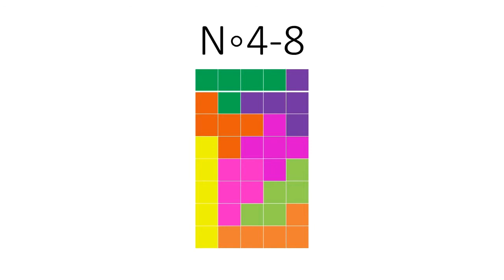Katamino Challenge No 4, 7-10 solutions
Challenge 1, Katamino solutions, Katamino, Katamino challenge 1, puzzles, mind puzzles, brain puzzles, IQ puzzles,